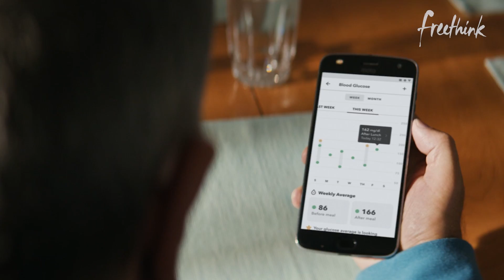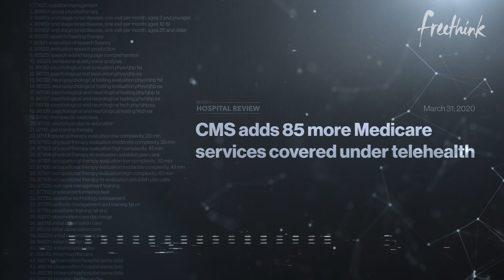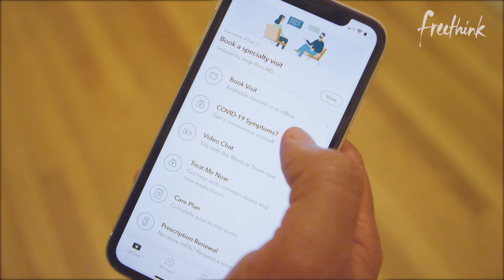Will Telemedicine Become the New Normal?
As medical professionals struggle to meet the needs of patients during the coronavirus pandemic, telemedicine companies have become welcome allies that could drastically alter the future of healthcare.

Telemedicine allows for the diagnosis and treatment of patients from the comfort of their homes through online doctor visits. Previously, rules and regulations within the industry made it difficult for telemedicine companies to find firm footing in the industry.

But now, with the ever-increasing need for remote care, clinicians are now allowed to treat patients virtually even out of state. Will telemedicine become a pillar of medical care long past the days of the pandemic?

Follow Freethink.